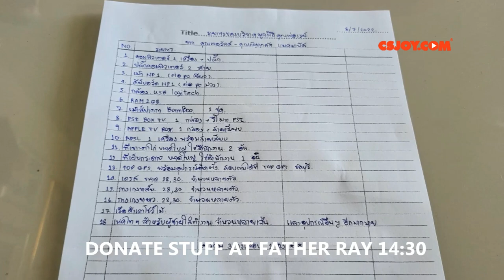BARAQUDA HOTEL PATTAYA TAI SAI2 ชอบสระว่ายน้ำที่นี่ลึกกำลังดี ใกล้แหล่งชอปปิ้ง ร้านอาหาร ชายหาด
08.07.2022 เชคอินช่วงบ่าย รอบนี้พัก 4 วัน 3 คืนให้เบื่อพัทยากันไปเลย
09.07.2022 ว่ายน้ำตอนเที่ยงที่ รร. ช่วง บ่ายไปว่ายน้ำกับโลมา
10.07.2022 เล่น SUP ที่ GOS
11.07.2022 ขากลับแวะเล่นสวนน้ำที่ พัทยาปาร์ค

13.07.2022 เล่นน้ำที่ สวนน้ำรามายนะ